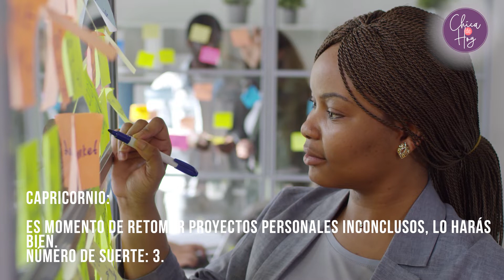Horóscopo de hoy miércoles 22 de diciembre: Predicciones del zodiaco de Josie Diez Canseco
Revisa el horóscopo de Josie Diez Canseco con las acertadas predicciones de tu signo zodiacal (Aries, Tauro, Géminis, Cáncer, Leo, Virgo, Libra, Escorpio, Sagitario, Capricornio, Acuario y Piscis) para el miércoles 22 de diciembre.

Conoce qué te depara el destino en el amor, el trabajo y la salud, así como tu número de la suerte del día, según la lectura del tarot de Josie Diez Canseco.

El horóscopo más preciso y confiable de YouTube, el horóscopo de Josie en WHATTHEGIRL.COM.